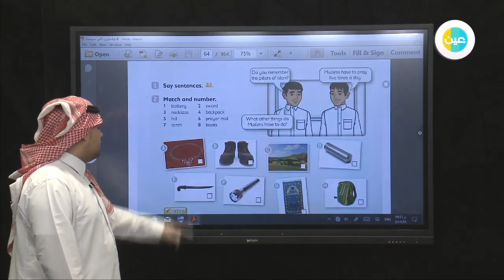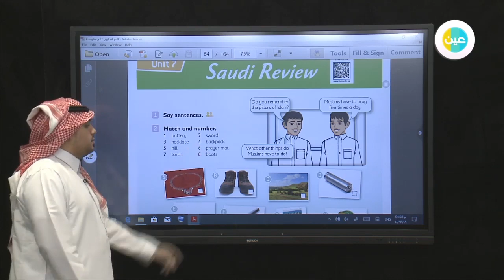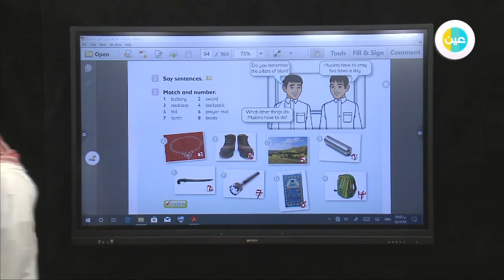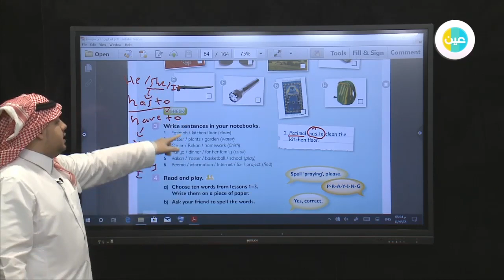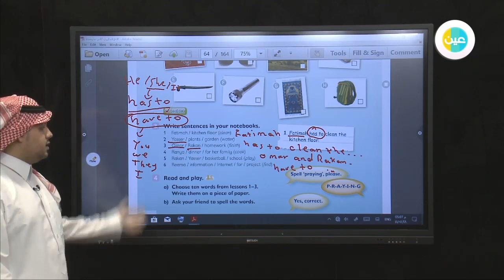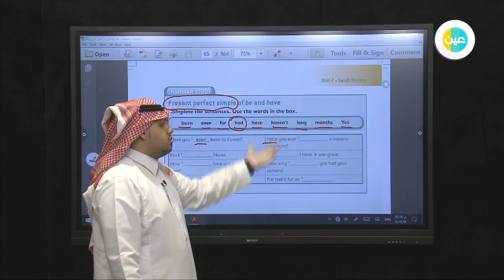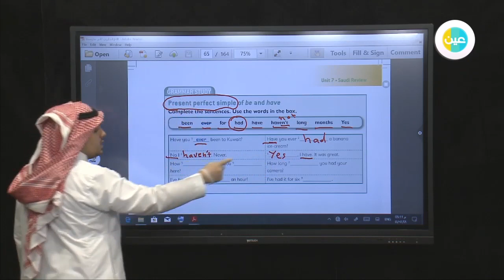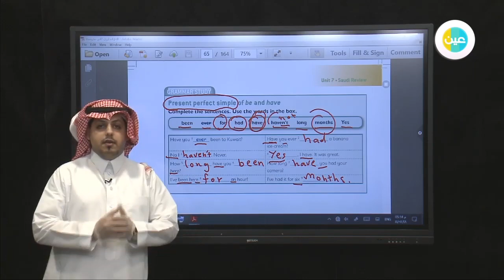دروس عين | LIFT OFF 6 - Unit 7 - Saudi Review - المرحلة المتوسطة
شرح عبر دروس عين من مادة LIFT OFF 6   للمرحلة المتوسطة للفصل الدراسي الثاني لدرس (Unit 7 - Saudi Review)